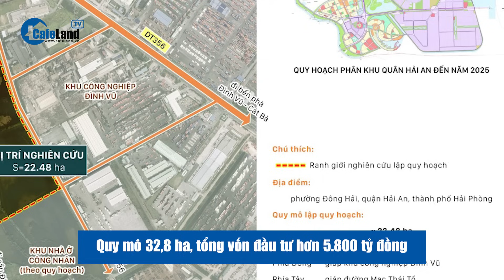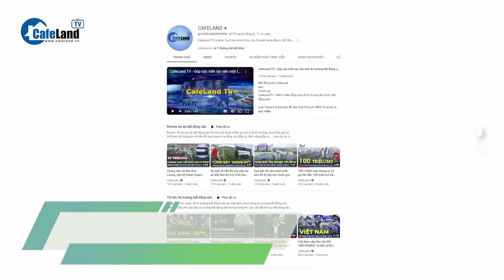Dự án KHỦNG dồn dập 'về tay', Vinhomes vẫn tiếp tục “săn” thêm quỹ đất | CafeLand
Từ đầu năm tới nay, Vinhomes mở rộng quỹ đất thêm hơn 1.800ha từ 5 dự án tại Hải Phòng, Khánh Hòa, Long An. Ngoài ra, doanh nghiệp vẫn đang đăng ký thực hiện 2 dự án lớn khác tại Bắc Giang và Tuyên Quang. Cụ thể ra sao, các bạn cùng theo dõi tiếp video này nhé.
Chỉ tính riêng trong năm 2023 đã có 5 dự án về tay CTCP Vinhomes (mã chứng khoán: VHM) với diện tích từ 32,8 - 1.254ha với tổng mức đầu tư từ 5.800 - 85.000 tỷ đồng. Chưa dừng lại ở đó, Vinhomes vẫn đang “nhòm ngó” thêm các dự án khủng khác.